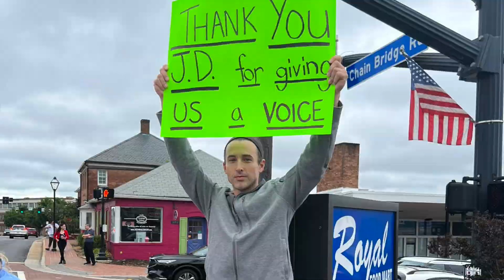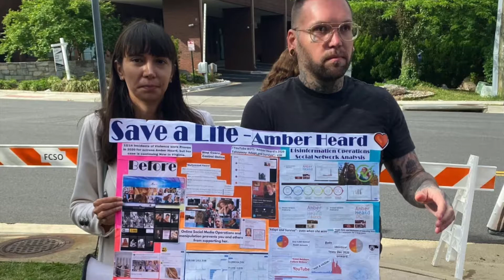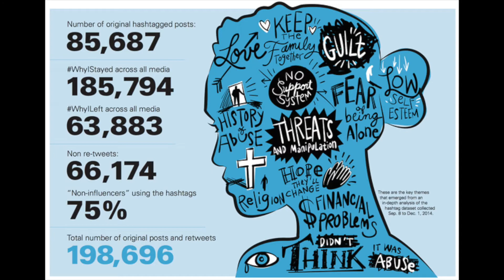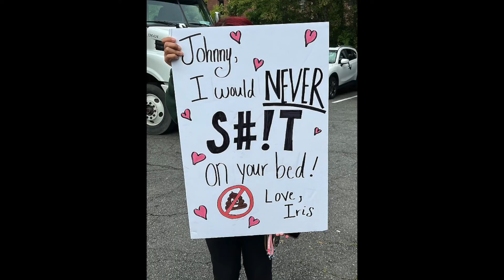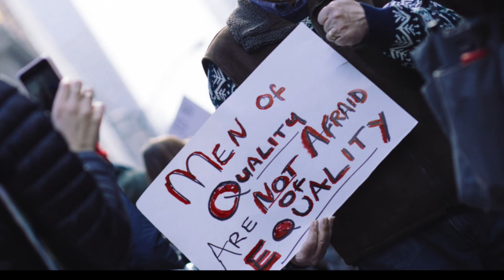End Violence Against Women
The fights we fight today are the fights we fight until we die. We're going backwards now because Amber's loss was America's loss. If justice and equality is denied to one of us, it's denied to all of us.

Song is What About Us by the Handsome Furs.